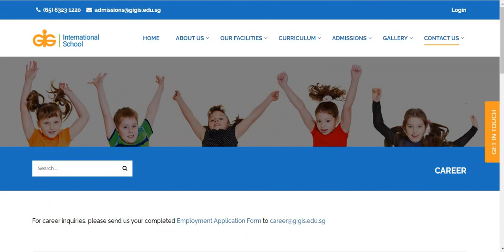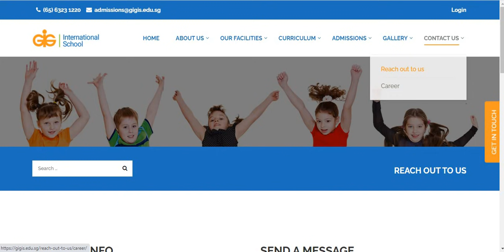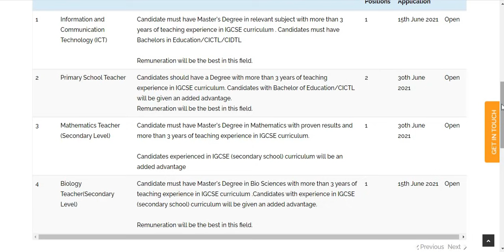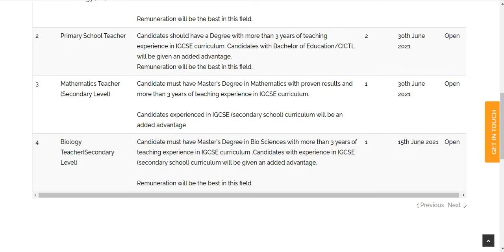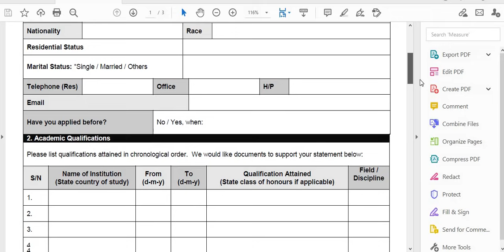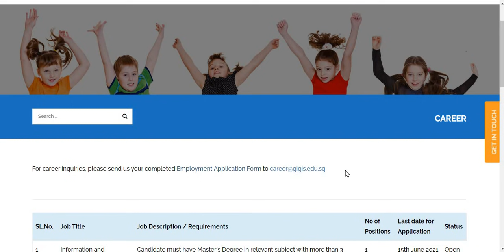GOLDEN OPPORTUNITY TO WORK IN SINGAPORE AS SCHOOL SUBJECT TEACHERS I GRADUATES /MASTERS ELIGIBLE I